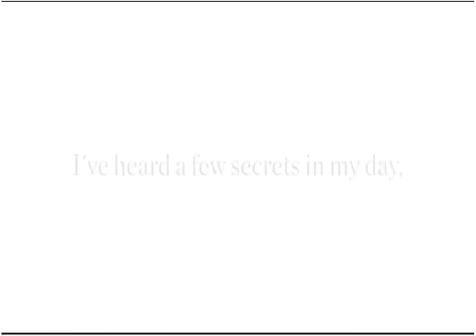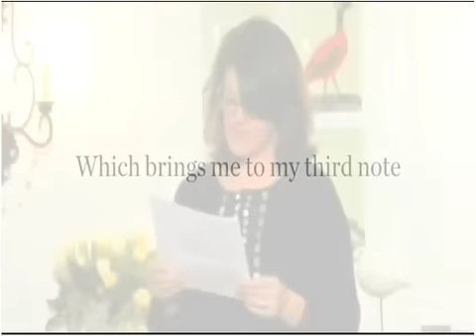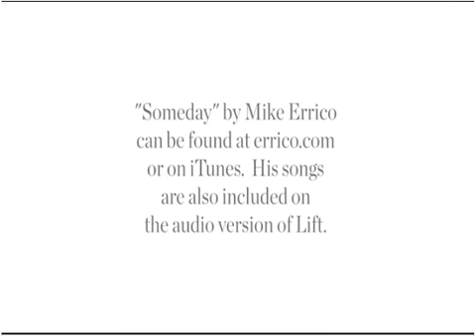I Dare You: A Reading by Kelly Corrigan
Kelly Corrigan reads a touching essay called "I Dare You." Kelly is the bestselling author of her memoir, The Middle Place, and an inspirational book called Lift.